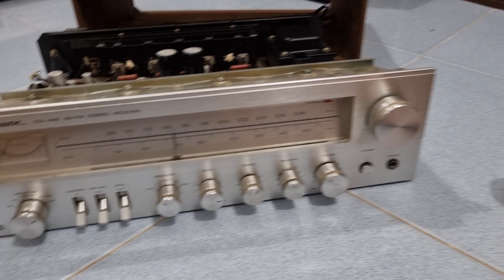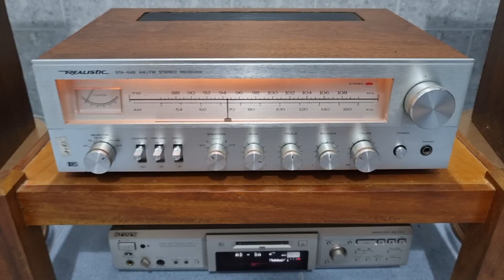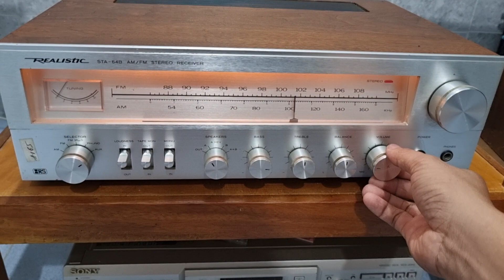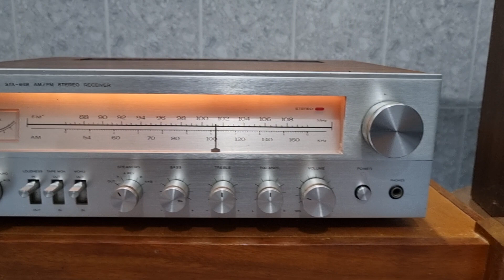Ampli mỹ Realistic sta 64b, ghép ditton 110, xuất sắc, audio bãi AG 0916517912